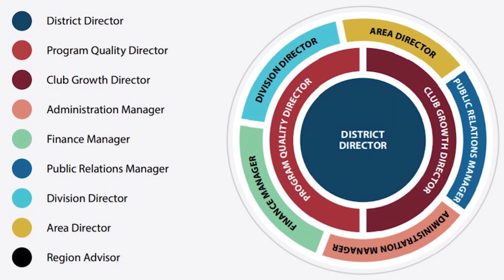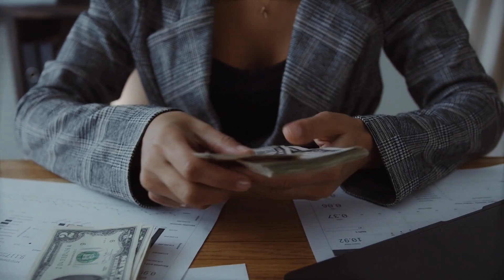Leadership Skills for Engineers - Join a Toastmasters Club! (Part 2)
We continue with the video series... This time on LEADERSHIP.

Have you ever heard of Toastmasters Clubs? They facilitate not only communication skills but also leadership skills which are great! Which other places do you know that you can try out your skills without haveing serious repercussions? Try that at work and if you fail, you get fired... or if you try it out at school, you may fail a project! But in Toastmasters, there is no problem, this is a great play ground to improve your leadership skills!

⌚Timestamps:
00:00 Start
01:49 Volunteering
03:29 Quick Story on Leadership
05:03 Resource Management
06:23 Team Building
07:50 Organizing & Hosting Events
10:25 Making Leaders
12:36 Final Thoughts